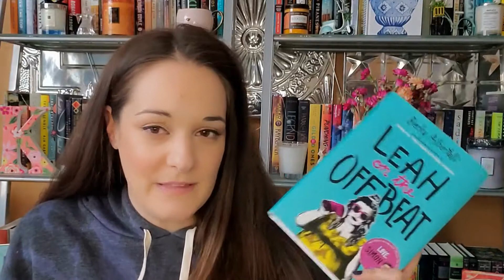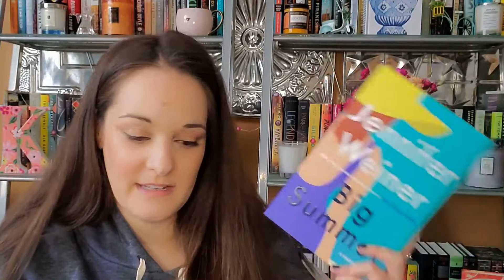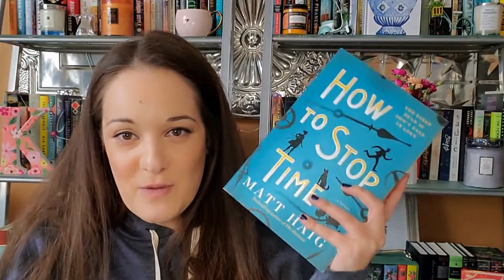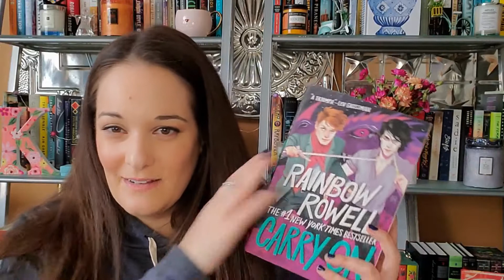Saying Goodbye to Books | Unhaul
I am always unhauling books, but there are a few I had in storage that I wasn't sure why I was keeping! I thought I would share them with you before I pass them off to friends and/or donate them.

I would love to hear your thoughts on any of these!